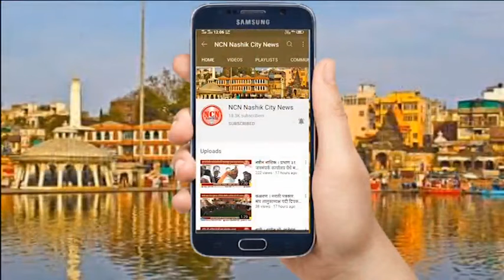नाशिक । मनपा स्थायी समिती बैठकीत म्युकर मायकॉसिस प्रतिबंधावर चर्चा.